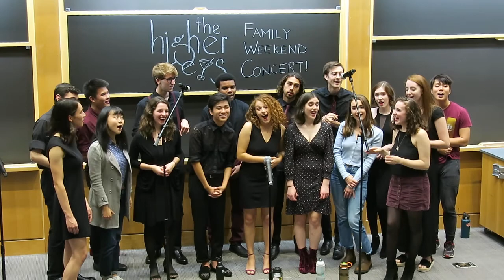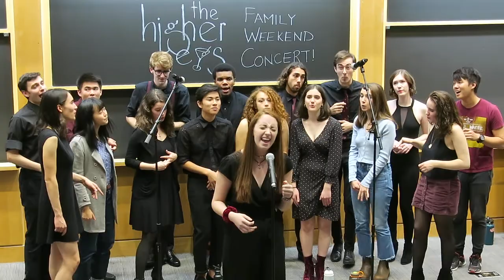Gershwin Medley - The Higher Keys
The Higher Keys sing our Gershwin Medley at our 2019 Family Weekend Concert.

Soloists: Temma Schaechter '21, Emily Smith-Feldman '22, and Ted Catlin '20
Arrangement: Drew Nobile '07